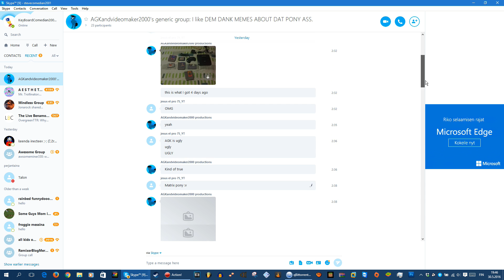Me At AGK (Angry German Kid) Group On Skype